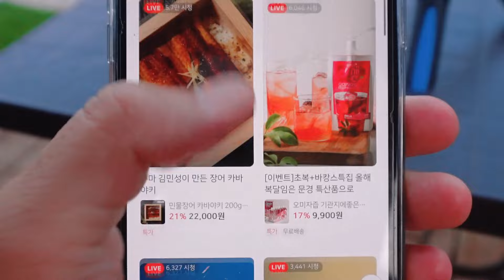시골회사 직원들의 건강비결 2가지 공개합니다. 꼭 보세요!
안녕하세요 황상무입니다.

요즘 무더위로 정말 힘드시죠?
그런데 전 오히려 요즘 몸과 정신 컨디션이 너무 좋아졌는데요.

시골회사 직원들이 건강해진 비결은 과연 무엇일까요?

감사합니다.